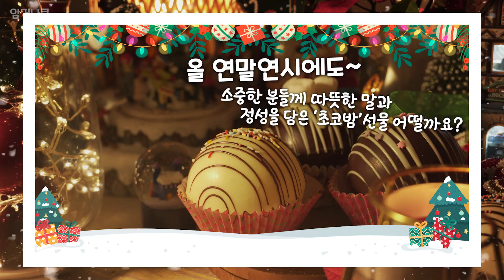[Eng] SNS에서 핫한 초콜릿밤으로 따뜻한 추억만드세요! 홈파티 디저트 만들기 Easy HOT CHOCOLATE BOMB Tutorial !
으슬으슬 추운 겨울🥶에 따뜻하고 달콤한 핫초코 한 잔☕이면 몸도 마음도 사르르 녹아내리지요.
근데 그냥 핫초코만 타마시면 재미없으니 초코볼폭탄(초콜릿밤)🍫💣에 쏙 숨겨보기로 해요.
핫초코뿐 아니라 밀크티, 아이스크림, 녹차.. 등등 내가 좋아하는 맛으로 가득 담은 초콜릿밤을 만들어 사랑하는 사람들에게 선물해 보는건 어떨까요?🥰
아이들과 함께 만들어보는것도 집콕에 지친 요즘 재미있는 시간이 될거에요.
영상에 숨어있는 마시멜로우 스노우맨⛄도 찾아보세요. ^^ 🎄

[준비물]
커버처 초콜릿 150G (지름 6Cm 초코밤 3개 분량) , 실리콘 구 몰드, 핫초코 믹스 또는 원하는 티, 머시멜로우, 초코볼, 스프링클, 미니 짤주머니, 숟가락

* 자세한 조리방법은 영상을 통해 확인해 주세요.

[Preparation]
150G of Couverture Chocolate (6Cm Choco Bomb 3)
silicone half sphere mold, hot chocolate mix, marshmallows, chocolate ball, sprinkles, small piping bag, spoon

Q. 시중에 🍫커버처 초콜릿과 🍫코팅 초콜릿이 있던데 어떤 초콜릿을 선택해야 하나요?
커버처 초콜릿은 순도가 높고 카카오버터 함유량이 31% 이상 함유되어있으며 맛과 광택이 뛰어나서 베이킹에서 많이 사용되지만 템퍼링 과정을 통해 작업을 해야해서 다루기가 까다로운 편입니다.
코팅초콜릿은 경화유를 첨가하여 데코, 코팅에 편리하게 만들어진 초콜릿으로 사용하기는 쉽지만 많이 사용하면 텁텁하고 커버처에 비해 맛이 많이 떨어집니다.

*템퍼링 하는 방법
1.깨끗한 볼(물이 묻지않게 조심하세요)에 담은 초콜릿을 '40~45도' 에서 완전히 녹여준다.
2.잘녹은 초콜릿을 식혀 저어가며 '27도'로 되직해지게 만든다.
3.다시 볼에담은 초콜릿을 중탕해 다크는 '31~32도' 밀크는 '29~30도' 화이트는 '27~28 도'정도로 다시 높여 사용한다.

이 영상에서는 커버처 초콜릿을 사용하고 까다로운 템퍼링 과정은 생략하였습니다.
최대한 쉽고 간단하게 초코볼을 만들 수 있도록 구성되어있으며 좀더 세밀하게 하고싶으신 분들은 위 설명처럼 템퍼링을 진행하시면 됩니다.